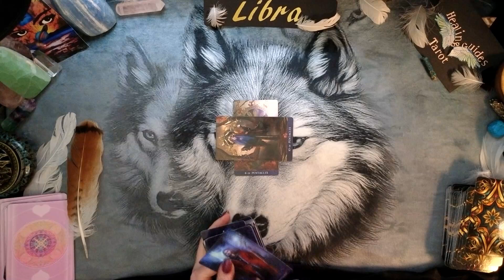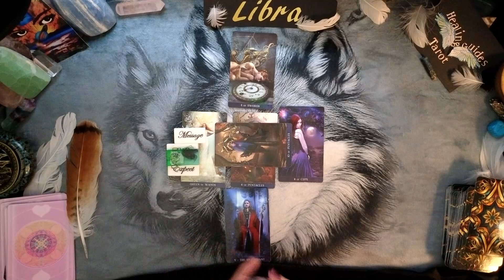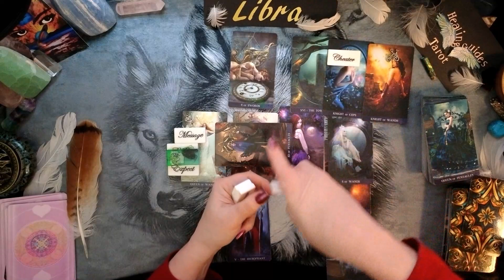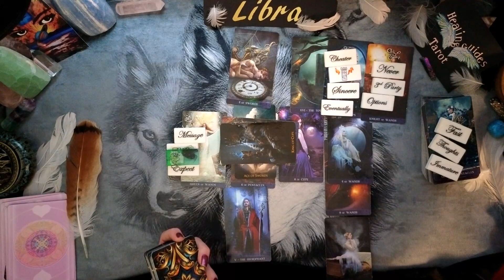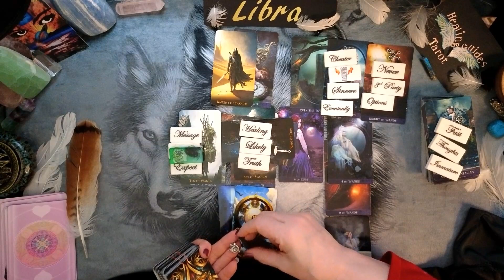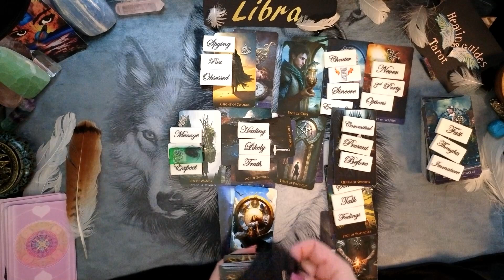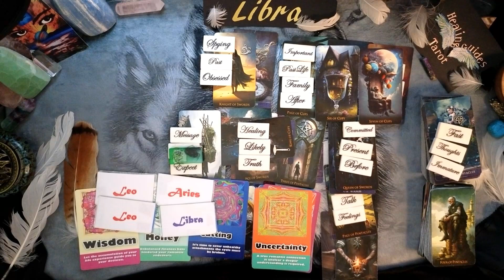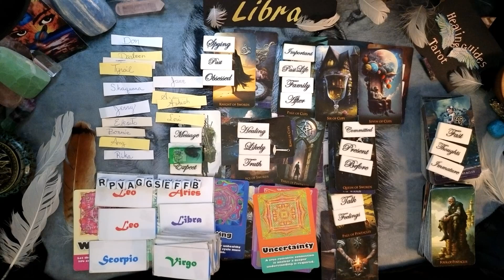Libra💌VERY STRONG CONNECTION BEING REUNITED YOU HAVE OTHER OPTIONS TOO!